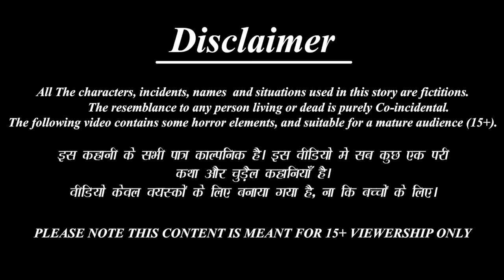गरीब दाल चावल वाली | Daal Chawal Wali | Hindi Kahani | Moral Stories | Bedtime Stories | Kahaniya